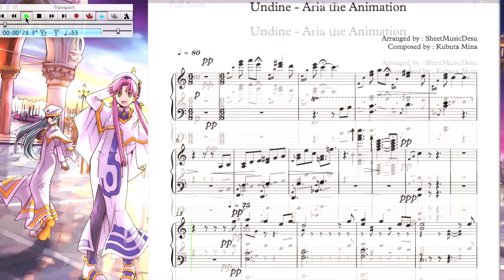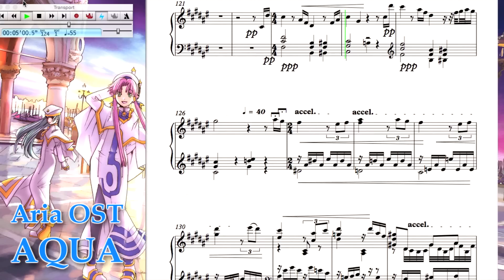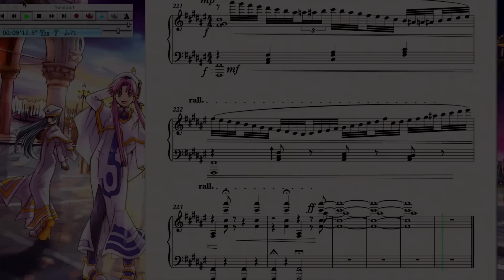[Piano] Undine -【Aria the Animation】 (Sheet Music - Sonatina)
Hi guys, it's been a while!

As some of you might've known, i'm taking music composition this semester and have not been uploading any real arrangements lately, there are a few reasons for this.

Originally, I had planned to finish Undine the week after returning from Brazil (yes, my parents brought me to the Olympics!) because, this song just kept playing over my head while I was touring South America, argh!

Then, since the beginning of the semester, and the start of music comp, i've been exposed to a wide variety of different forms of music by my lecturer, at the same time, i've been increasingly picky about my arrangement style, going through various old videos and nit picking/ self critiquing a lot. It all came down to the point where I was having an entire week of information overload, because I couldn't stop thinking about how I could make my arrangements sound more natural and less robotic while encompassing the new ideas i've learned in class.

So yea, I was musically burned out and I briefly took a break from playing the piano, and decided to play Badminton again (after a year) instead. Since then, my mind has been a clearer on what I want to put on the Sheets, and this upload is the result.

I'm probably not going to get a lot of views from this, at the same time, I don't find interest in recent anime music as well, they all seem pretty, bland, to arrange. Nevertheless, this is probably one of my most satisfactory works in a long long time, since my Gunbuster piano Suite arrangement. While arranging this over the course of 5 weeks, I felt all sorts of different emotions during different times which i've actually sat down in-front of the piano to arrange this; calmness, sadness, dance, jolly and laughter.

About the little "surprise" extension towards the end of Undine, I had originally planned to end it with AQUA in C-major just before the coda, because the ending of Undine didn't feel satisfactory at all. I was honestly a little disappointed with Undine's ending, but after much improvisation and experimentation, I decided to go with a completely different resolution, that ends in a laborious F# major, oh F# major.

Needless to say, I may have ruined AQUA because it's been mixed with so many different types of ingredients, but nonetheless, I do hope you enjoy this arrangement of mine.